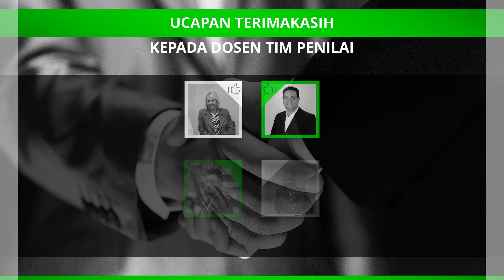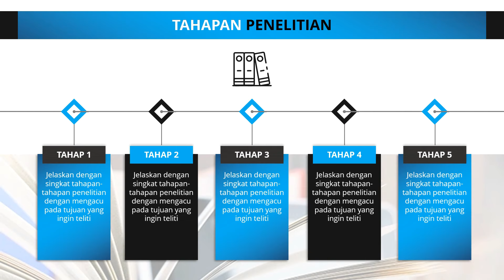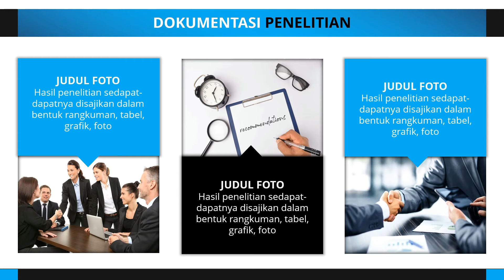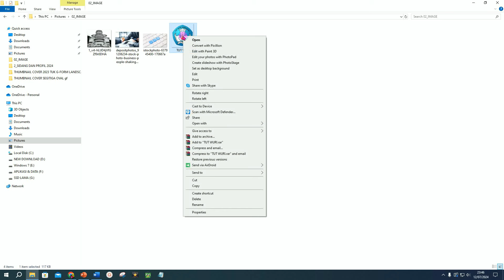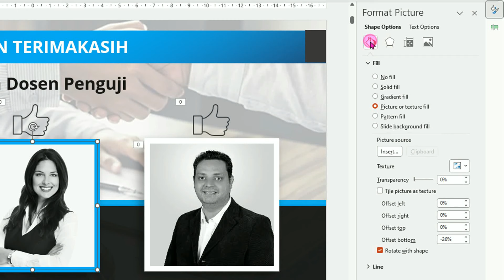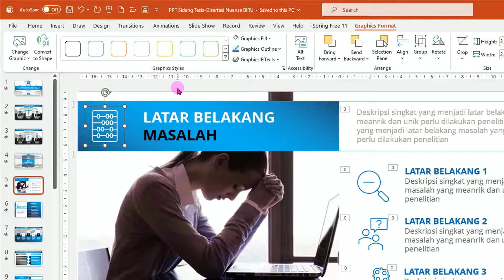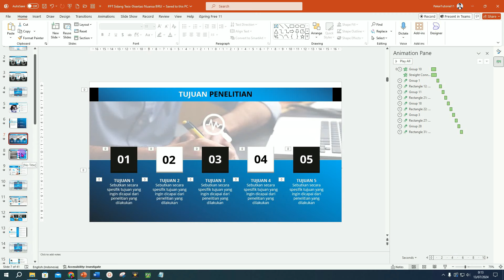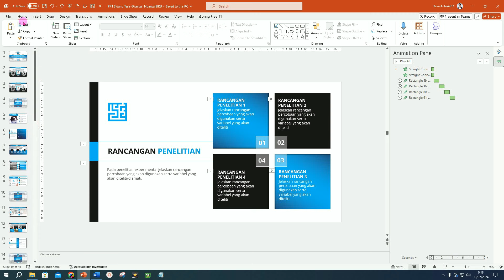Contoh PPT Sidang Skripsi Tesis Disertasi yang Bagus Menarik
Contoh Template PPT yang bagus dan menarik ini bisa untuk presentasi sidang Skripsi, presentasi Tesis. presentasi Disertasi atau untuk presentasi Seminar Proposal. Contoh slide presentasi skripsi gratis ini sepenuhnya bisa diedit dengan PowerPoint.

🔽 Contoh PPT Sidang Tesis Skripsi Disertasi untuk mendapatkan file lengkapnya klik link berikut

👉 GRUP WA "PAKTOR BERBAGI III"
Bagi siapa saja yang senang belajar tentang PowerPoint, Word, Excel, Windows, dll. bersama Pakar Tutorial, silakan bergabung dengan Grup WA Only Admin "PAKTOR BERBAGI Part III"
Namun demi kenyamanan anggota, grup ini bersifat satu arah Only Admin.
Untuk bergabung silakan KLIK tautan berikut ini:
Bagi yang sudah bergabung Paktor ucapkan banyak Terimakasih.

powerpoint interaktif
interactive powerpoint
pakar powerpoint
powerpoint bisnis
powerpoint business
business poerpoint
powerpoint
power point
microsoft powerpoint
presentasi powerpoint
slide powerpoint
slide ppt
contoh powerpoint
intro presentasi powerpoint
judul presentasi powerpoint
contoh judul presentasi powerpoint
slide title powerpoint
cara buat slide judul powerpoint
cara bikin slide title powerpoint
judul powerpoint menarik
contoh judul powerpoint menarik
slide judul powerpoint menarik
contoh slide judul powerpoint menarik
isi presentasi powerpoint
contoh isi presentasi powerpoint
slide isi powerpoint
cara buat slide isi powerpoint
cara bikin slide isi powerpoint
isi powerpoint menarik
contoh isi powerpoint menarik
slide isi powerpoint menarik
contoh slide isi powerpoint menarik